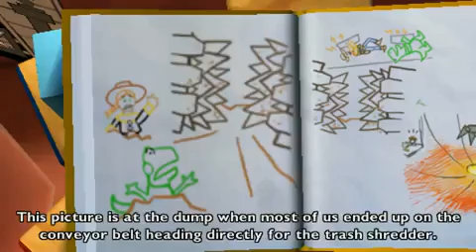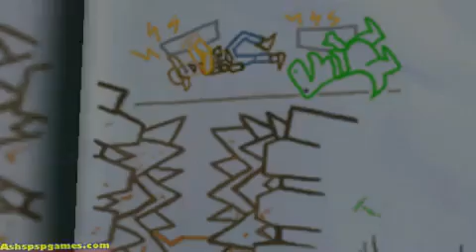Toy Story 3 PSP #11 City Dump